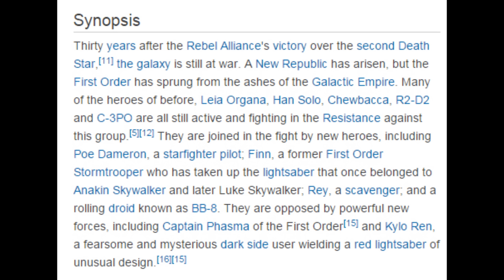Star Wars: The Force Awakens Rant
Prepare for some yelling.